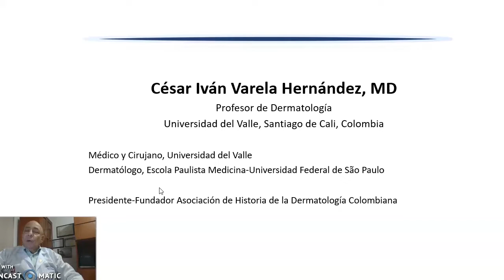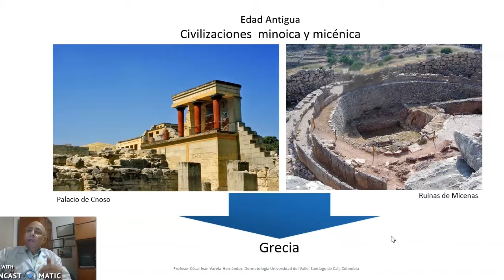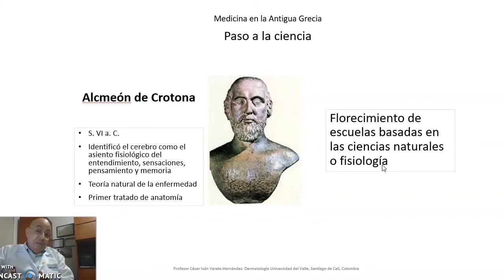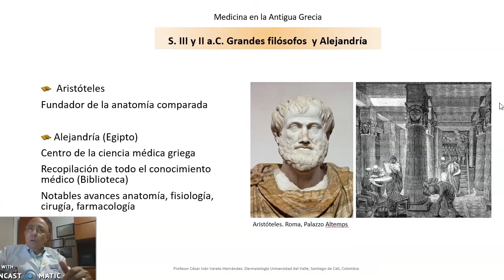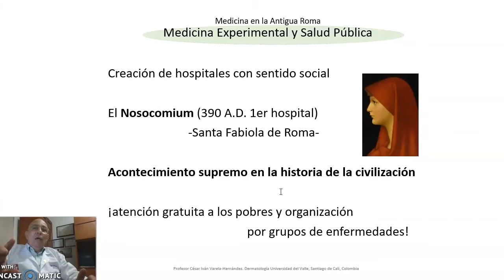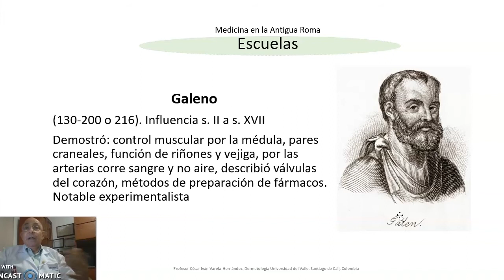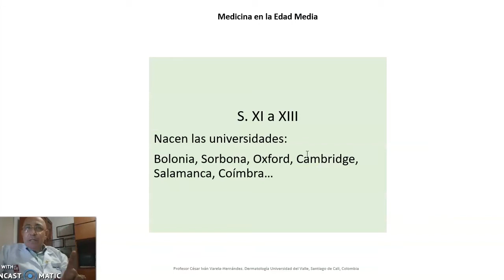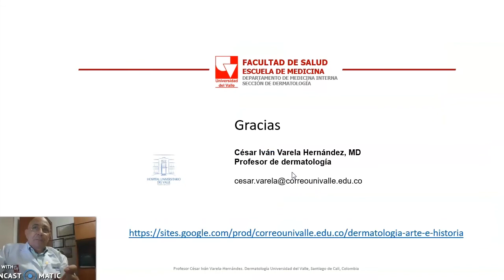2 - La salud y la enfermedad, una mirada histórica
La salud y la enfermedad, una mirada histórica.
II. Edad Antigua y Edad Media

César Iván Varela Hernández MD
Dermatólogo
Profesor Sección de Dermatología